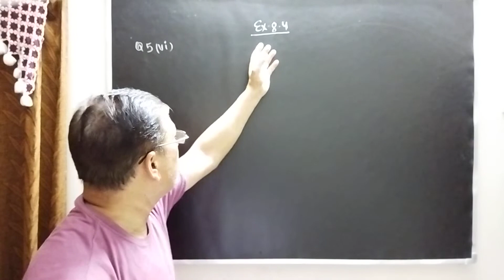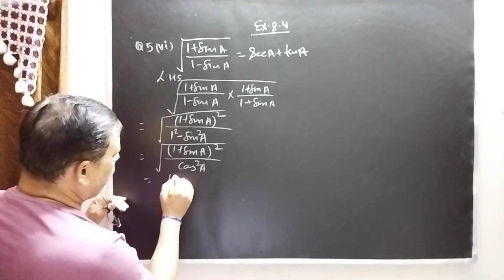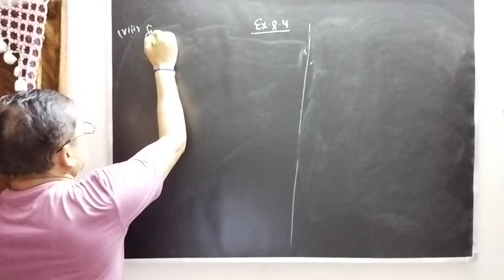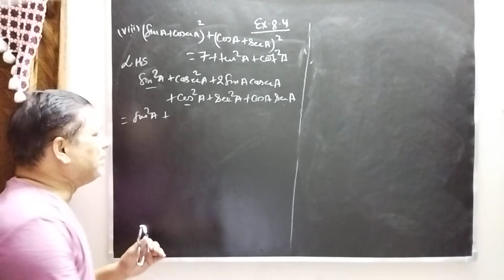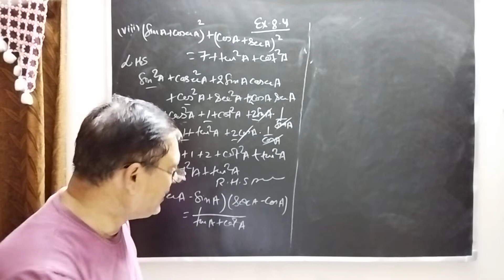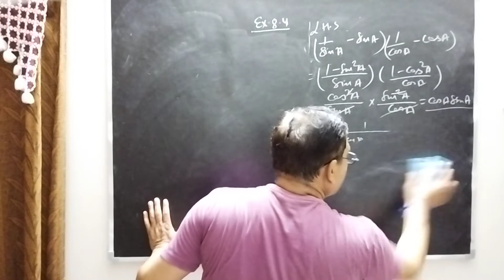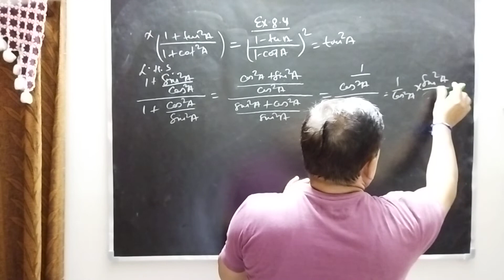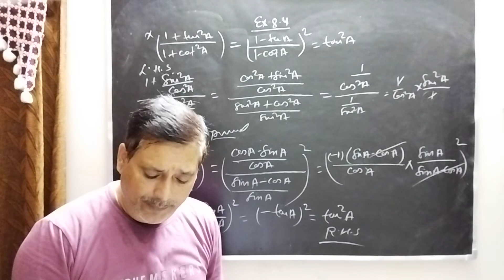Fundamental Trigonometric Identities: Ex. 8.4; CH. 8, 10th Mathematics made easy with Sanjoy Jha Sir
This video is part of our newest Course from Sanjoy Jha Tutorials. It deals with Fundamental Trigonometric Identities: Ex. 8.4, Q.5(vi),5(vii), 5(viii), 5(ix) and 5(x) in Ch.8 of NCERT: Introduction to trigonometry.